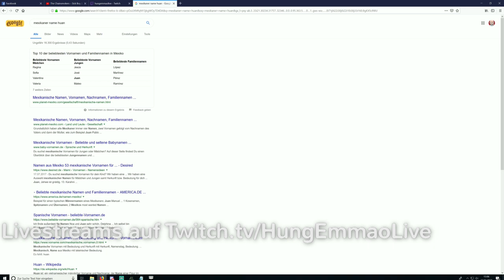Die Einbürgerung auf dem USA LIFE RPG Server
Igor und Juan sind alte bekannte und wollten vom schönen Altis zusammen in die USA einreisen und eingebürgert werden. Die Einbürgerung bringt viele Tücken die Igor im fremden Land noch nicht versteht. Nach dem vermeintlichen Bankrott seht Ihr wie es beim Einbürgerungs Arzt weiter geht,  in der nächsten Folge...

Teamspeak Arma 3 USA Life RPG Server
ts3server://ts.usa-life.net?port=9987

-GER- Community
Die beste Community!

Mein PC + Equipment:
Prozessor:
Prozessor Lüfter:
Grafikkarte:
Arbeitsspeicher:
Motherboard:
Netzteil:
Festplatten:
3 x
Tower:
Headset:
Monitor:
Maus:
Mikrofon:
Audio Interface:
Tastatur:
Ducky Legend
Greenscreen:

Kostenlose Probemitgliedschaft bei Amazon Prime:

USA Life RPG Roleplay Arma 3 Mod Altis Life